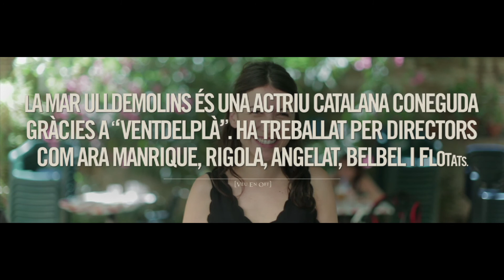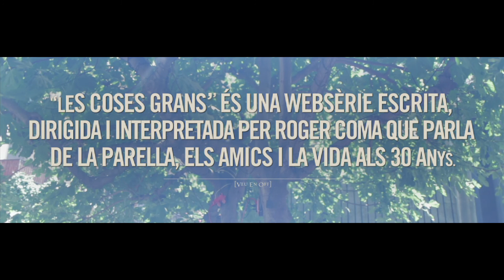Caràcter - Les Coses Grans